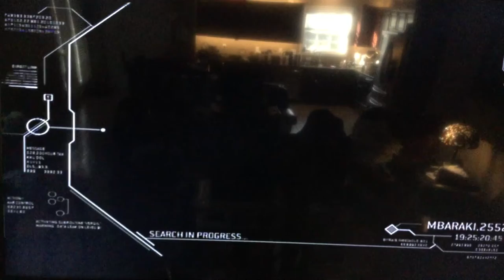Halo 3 ODST: Hive Data and Mission’s Purpose revealed